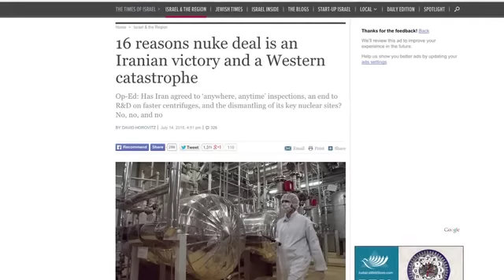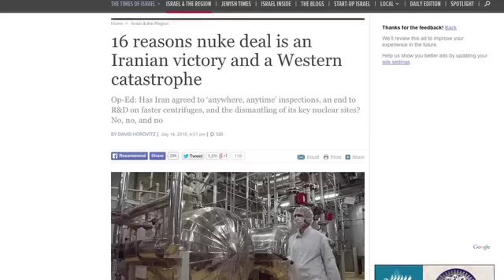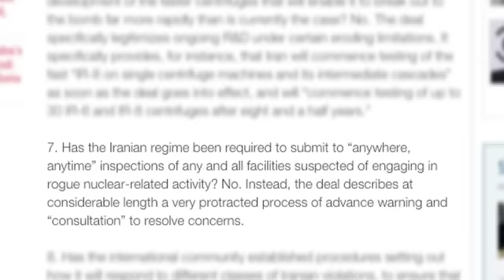In The News: Iran Deal – An Israeli View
The diplomatic correspondent of The Times Of Israel, Raphael Ahren, explains why he agrees with those in Israel who disapprove of the Iran nuclear deal. JBS’s “In The News” with Mark S. Golub.